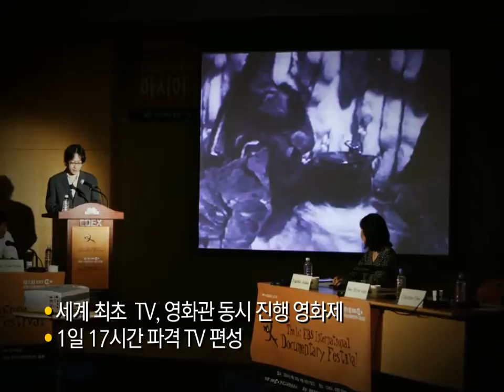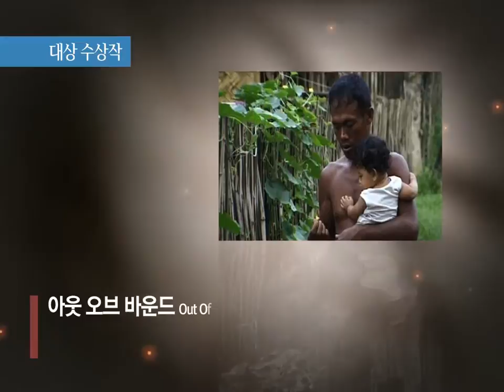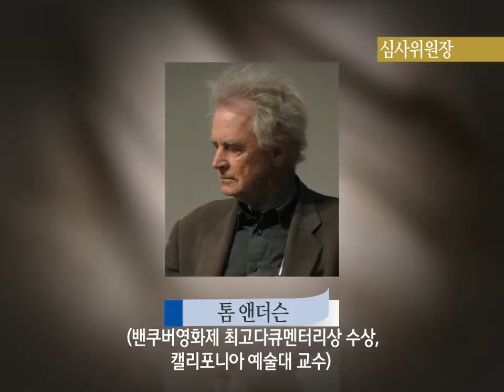[EIDF 2013] EIDF의 역사 (The history of EBS International Documentary Festival 2004~2012)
제10회 EBS국제다큐영화제 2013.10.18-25.
The 10th EBS International Documentary Festival :
18-25 October 2013

2004년 부터 2012년까지 개최된 EIDF 의 역사를 소개하는 동영상 입니다.
This video is for the history of EIDF from 2004~2012.